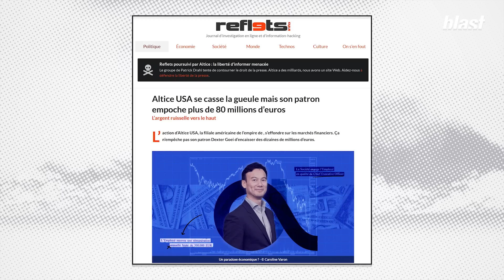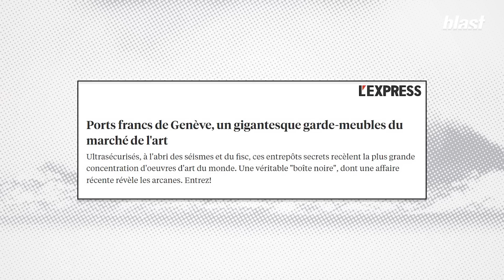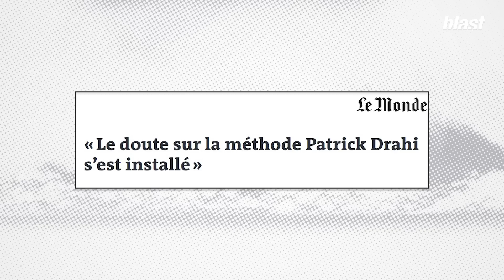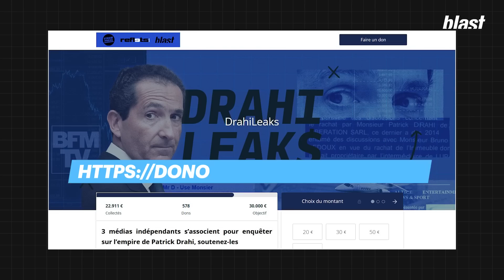RÉVÉLATIONS DRAHILEAKS : NOUVELLES ENQUÊTES DE STREETPRESS, BLAST ET REFLETS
"Vous le savez peut-être, depuis plusieurs mois, Blast, Reflets et StreetPress, trois médias indépendants, enquêtent ensemble sur l'un des hommes d'affaires les plus riches et les influents de France : Patrick Drahi. Il possède notamment SFR, BFM, RMC et à la main sur Libération. Il est là 11e fortune française. Mais comme il déteste payer des impôts, Patrick Drahi a fui la France, Cagnotte pour soutenir nos enquêtes sur les drahileaks

"Vous le savez peut-être, depuis plusieurs mois, Blast, Reflets et StreetPress, trois médias indépendants, enquêtent ensemble sur l'un des hommes d'affaires les plus riches et les influents de France : Patrick Drahi. Il possède notamment SFR, BFM, RMC et à la main sur Libération. Il est là 11e fortune française. Mais comme il déteste payer des impôts, Patrick Drahi a fui la France, vivant entre la Suisse et un petit paradis fiscal dans la mer des Caraïbes baptisé Saint Kitts et Nevis, dont il s'est acheté la nationalité. Nous l'avions raconté en décembre dernier lors de la 1ère journée spéciale consacrée aux DrahiLeaks.

Aujourd’hui, nous publions neuf autres articles, un par heure, simultanément sur nos 3 médias.

Allez lire nos articles. Nous avons enquêté pendant des mois. Cinq journalistes mais aussi des analystes financiers, des juristes se sont penchés sur les montages de Patrick Drahi. Suivre l’argent, démêler les schémas d’évasion fiscale, son patrimoine, ses médias. Ce travail en pool de trois rédactions est inédit en France. C’est un travail titanesque pour exploiter cette énorme masse de documents. C’est aussi une prise de position, forte et ensemble, pour défendre notre métier et le droit à informer.

Pour lire tous les articles rendez-vous dans notre dossier spécial

On a aussi besoin de votre soutien pour financer ces enquêtes. Ce travail nous coûte plusieurs dizaines de milliers d’euros, pour payer les salaires des journalistes, des graphistes, des monteurs et aussi les avocats qui nous défendent. Nous avons créé pour cela une cagnotte spéciale, dont l’argent récolté finance uniquement le travail du pool des DrahiLeaks.

Et si vous le pouvez, aidez-nous à financer ces enquêtes en participant sur notre cagnotte dédiées aux drahileaks."

Journaliste : Olivier Jourdan Roulot
Réalisation : Mathias Enthoven
Montage : Mélanie Ciais, Emilie Fortun
Images : Arthur Frainet
Son : Baptiste Veilhan
Graphisme : Adrien Colrat
Production : Sophie Romillat
Directeur du développement : Mathias Enthoven
Rédaction en chef : Soumaya Benaissa
Directeur de la rédaction : Denis Robert